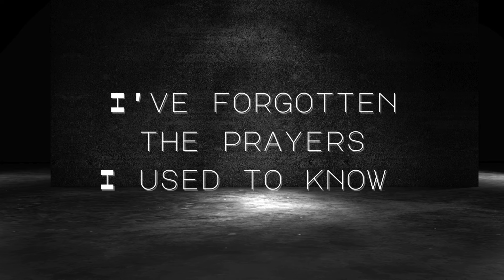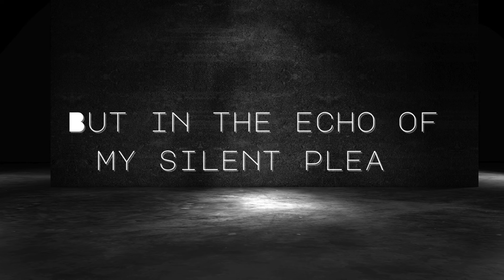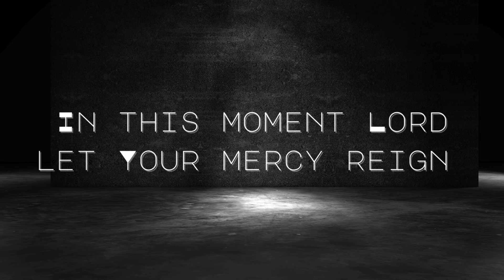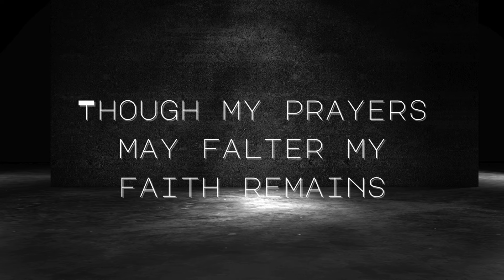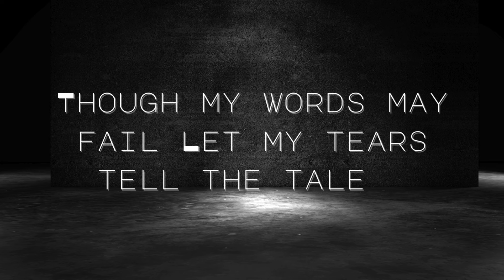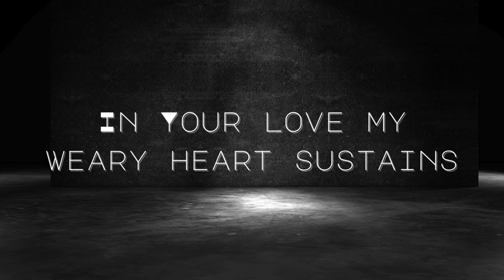Calling Out by H Kaas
Calling Out
Lyric Video by H Kaas
Produced and Vocals by Suno